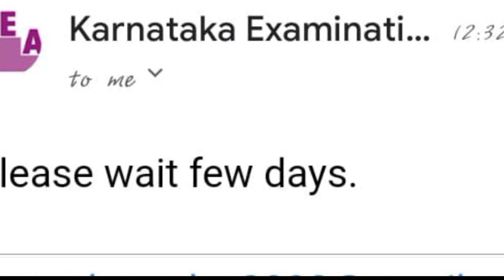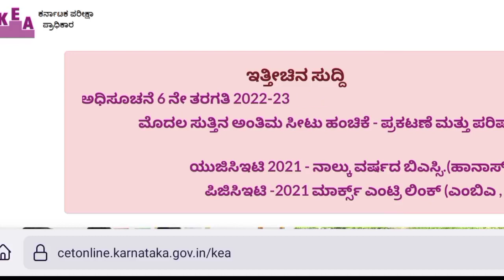Option Entry | Bsc Nursing KEA 🥳🥳🥳